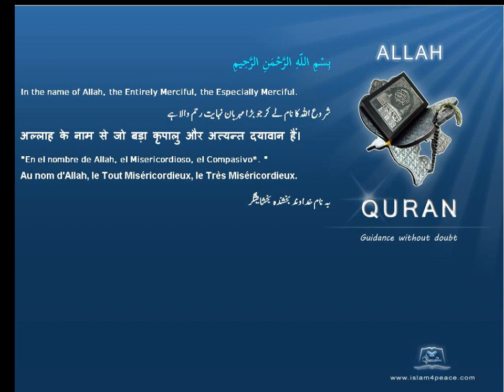Quran by Theme Azeri Language Islam4Peace com